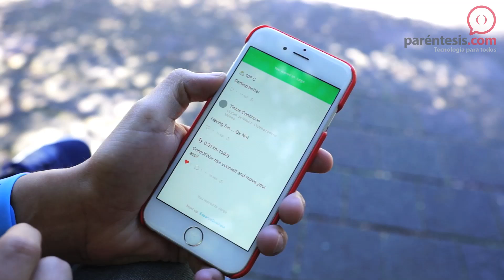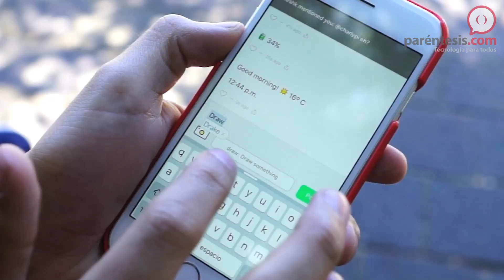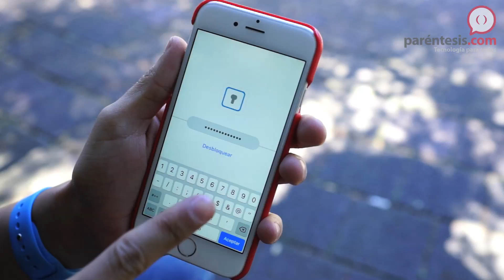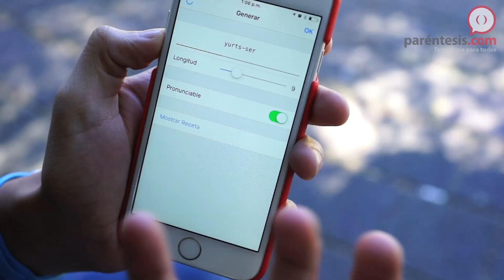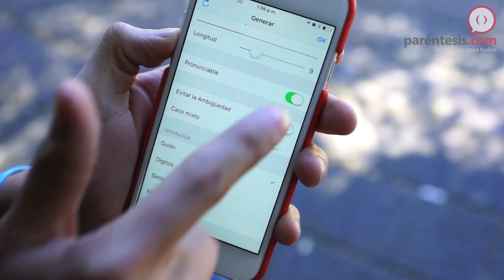ViernesDeApps: La app perfecta para recordar tus contraseñas, UberPool y Peach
De vuelta a México para empezar el 2016 con el pie derecho, este viernes CharlyPi te trae una selección muy variada de aplicaciones pasando por la seguridad de tu iPhone y Android, una nueva forma de movilidad pensada por Uber y la nueva red social del fundador del Vine.